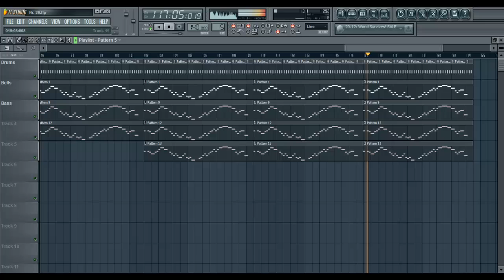Christmas Bells - Weihnachts Special